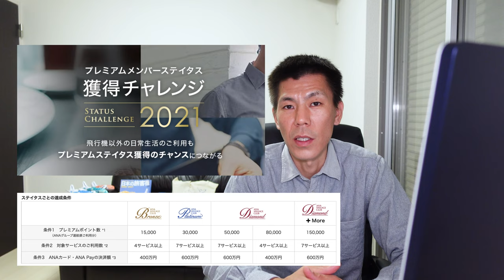SBI証券で投資信託がクレジットカード決済開始!?ANAプレミアムメンバーステータスチャレンジ2021利用の方、ANAマイルを貯めている方必見!!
＊マイク不具合発生していて聞きづらくて申し訳ありません。

2021年6月30日よりSBI証券で投資信託開始をクレジットカード決済できるようになります。それに伴い1.5%還元キャンペーンも開始になりますのでその解説していきたいと思います。
ANAプレミアムメンバーステータスチャレンジ2021利用の方、ANAマイルを貯めている方は必見です！

✅SBI証券口座開設のみ案件12,500円分、ポイントサイトポイントインカムURL

ログイン後検索バーでSBI証券で検索してください。

⚠️注意事項⚠️

＊紹介するにあたり私にも紹介ポイントが付与されますのでこの点をご了承ください。

☑️使用機材